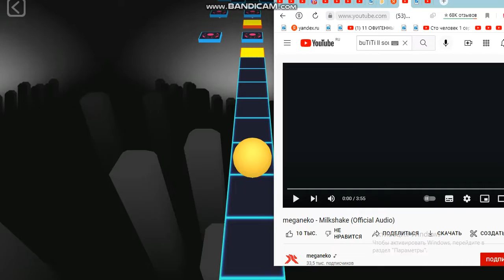rolling sky remake level 65 sci-techno